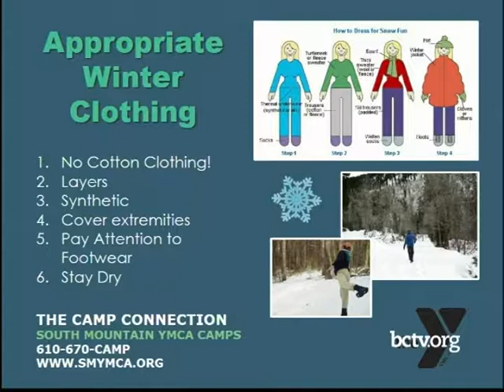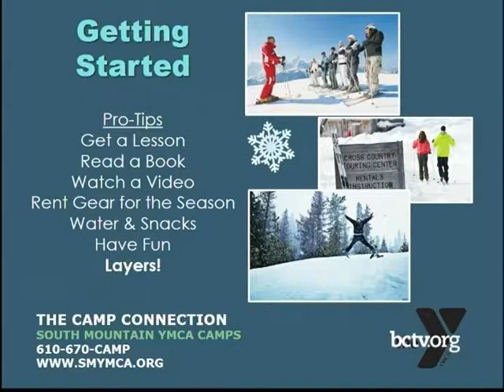Winter Sports for Kids and Families 10-26-18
Nathan Brant and Cory Evans talk about winter sports for kids and families, with and focus on how to get started and where to go.